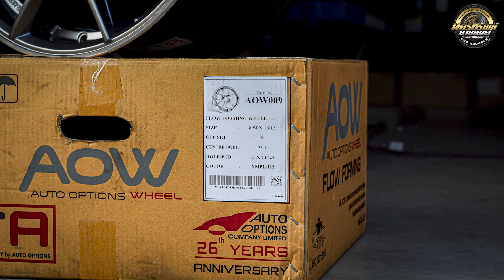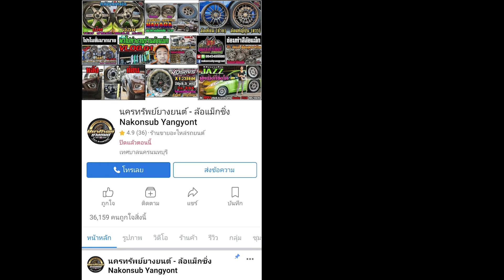รีวิวHonda HRV ล้อเบา BBS CIR 18x8 5 et35 งาน AOW009 สี HB 5รู114 ยาง Michelin PS5 225/45-235/45r18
Honda HRV ล้อยางใหม่ขอบ 18 นิ้ว
ล้อเบา BBS CIR งาน Aow009 Flowforming
ขนาด 18×8.5 et35 สี HB 5รู114.3
ยาง Michelin PirotSport5
หน้า 225/45r18
หลัง 235/45r18
📲𝐋𝐢𝐧𝐞𝐈𝐃 : 𝗻𝗮𝗸𝗼𝗻𝗽𝗼𝗻𝗴
⌨แชทด่วน m.me/nakonsubyangyont